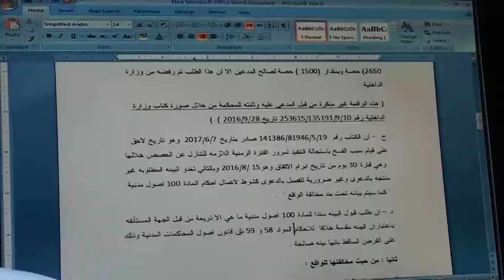الدكتور المحامي محمد الجبور لقاءات وحوارات خاصة